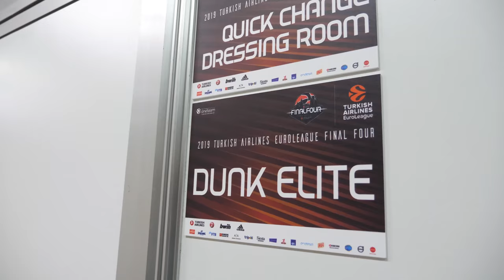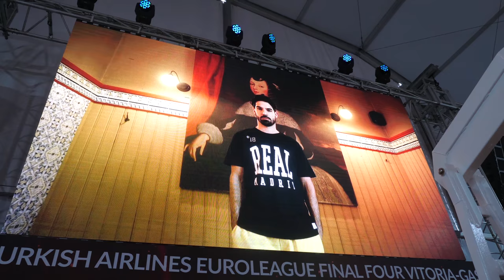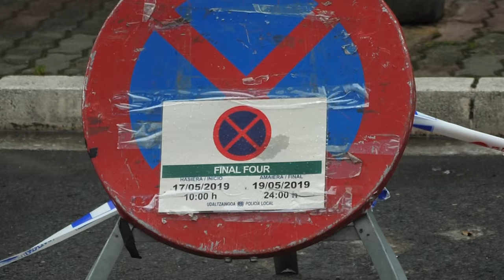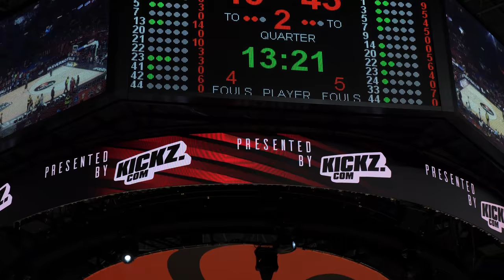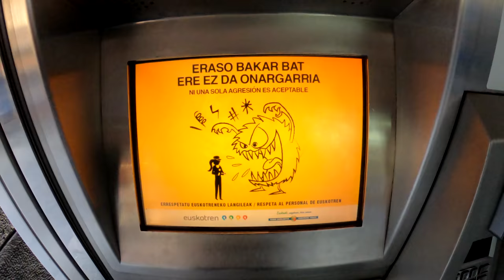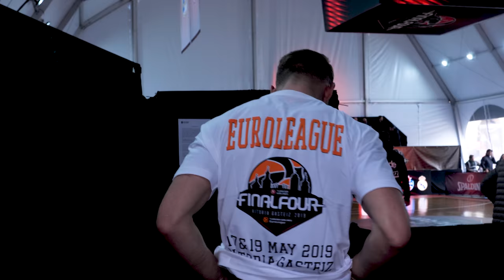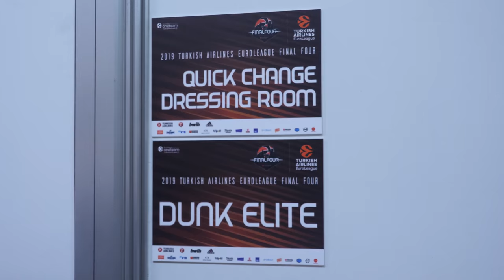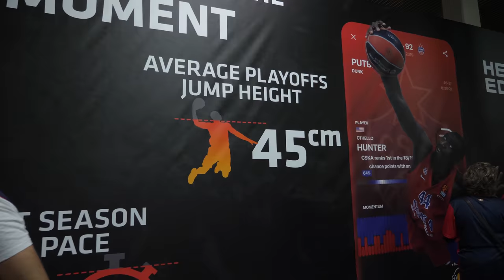Dunking at Euroleague Final Four 2019! 🏀🔥 I Dunk Elite Vlog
It was so dope to visit Spain with Kickz.com for Euroleague Final Four. Let us know what you think of our vlog 👀